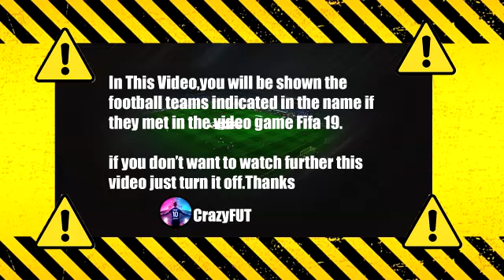Tottenham vs Liverpool 2-2 Highlights & Goals | 2021 HD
tottenham vs liverpool
tottenham hotspur liverpool
tottenham liverpool
liverpool fc
tottenham vs liverpool 2 2
tottenham hotspur liverpool 2 2
tottenham liverpool 2 2
liverpool tottenham 2 2
liverpool vs tottenham 2 2
tottenham x liverpool
liverpool x tottenham
liverpool v tottenham
tottenham x liverpool  ao vivo
liverpool x tottenham ao vivo
liverpool v tottenham ao vivo
tottenham
2021 tottenham liverpool
liverpool highlights
spurs liverpool
tottenham highlights
tottenham hotspur vs liverpool
tottenham vs liverpool highlights
tottenham hotspur - liverpool
liverpool news
spurs vs liverpool
liverpool preview
tottenham 2-2 liverpool
liverpool 2-2 tottenham
premier league
min son goal
kane goal
robertson goal
robertson red card
jota goal